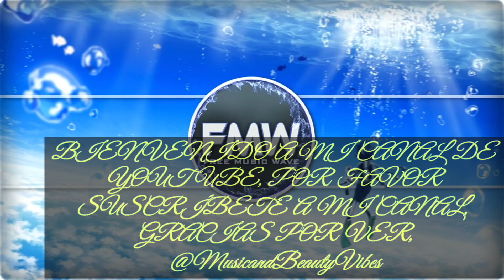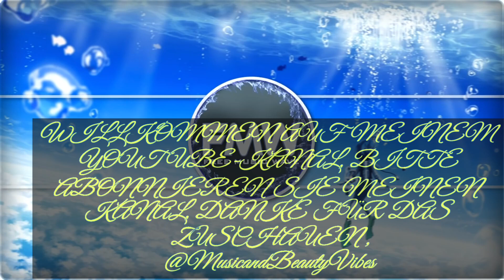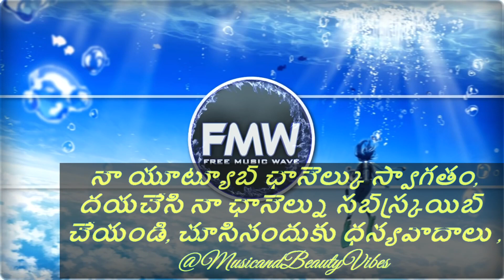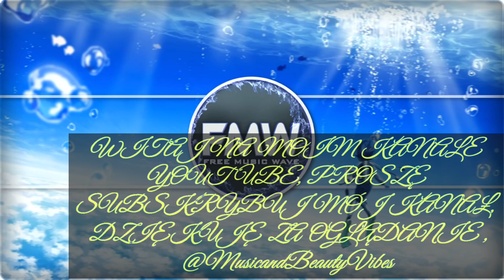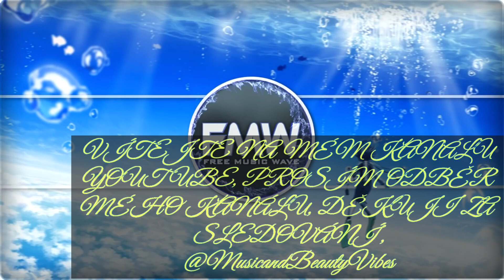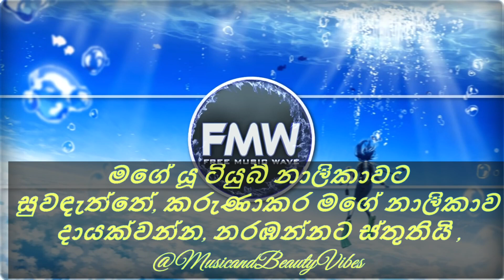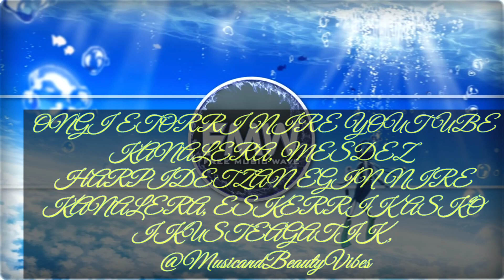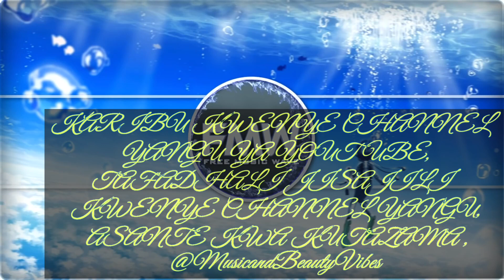SmK - Free Fall [NCS Release]